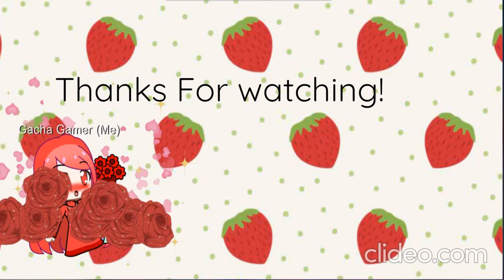Meh new outro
i spent 2 hours on this i hope you enjoy and its quick bc like i didn't want to spend that much time on this so ya byeee